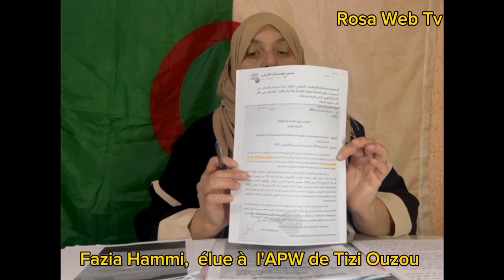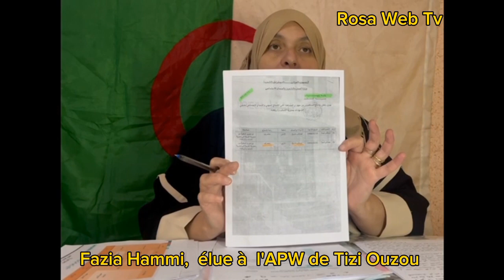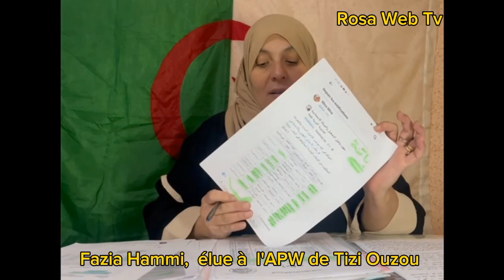Revelations d'une élue sur le dossier d'integration de Pre-Emploi et la Plate-forme d' Enseignants